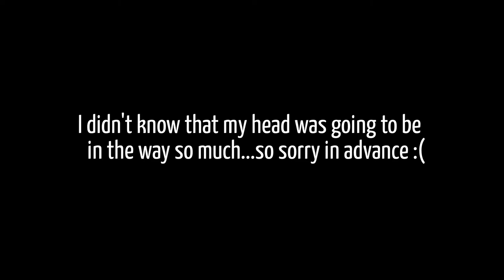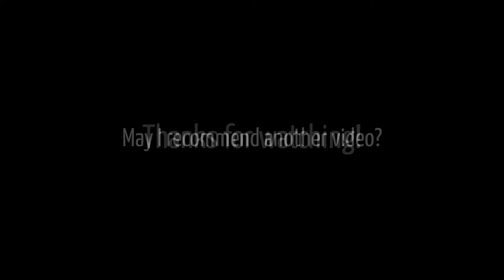Wine Rabbit "Hare Of The Dog That Bit You" (4x5 Scratchboard)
Just a fun little scratchboard, the first color one I ever did (the fourth scratchboard). I used watercolor to get the color, then backed it off with the needle again. Afterwards a shot of clear coat as a fixative.

I neglected to time this, but it took me approximately [96 minutes, yikes!]
3̶ ̶h̶o̶u̶r̶s̶ ̶t̶o̶ ̶d̶o̶,̶ ̶w̶h̶i̶c̶h̶ ̶i̶s̶ ̶r̶o̶u̶g̶h̶l̶y̶ ̶t̶h̶e̶ ̶s̶a̶m̶e̶ ̶a̶s̶ ̶m̶y̶ ̶o̶t̶h̶e̶r̶ ̶s̶m̶a̶l̶l̶ ̶s̶c̶r̶a̶t̶c̶h̶b̶o̶a̶r̶d̶ ̶"̶T̶h̶e̶ ̶Y̶o̶r̶k̶s̶h̶i̶r̶e̶ ̶F̶e̶r̶r̶e̶t̶"̶,̶ ̶a̶ ̶m̶o̶n̶o̶c̶h̶r̶o̶m̶e̶ ̶o̶n̶ ̶a̶ ̶5̶x̶7̶.̶

There was a major technical difficulty involving the top of my head, but I hope that at least some of the progress can be seen.

Ref image: @blancobun on instagram (Yes I got permission)